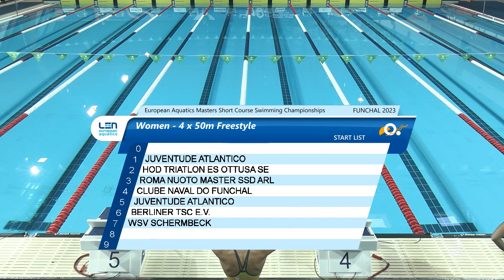LEN MastersFunchal Event35 Women4x50mFreestyle Heat2